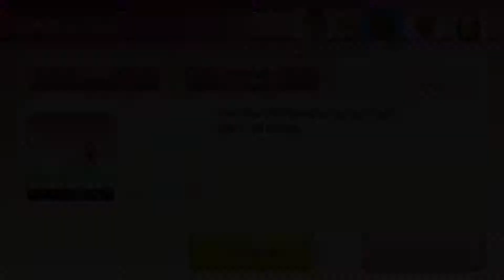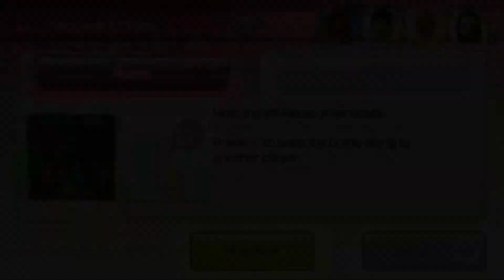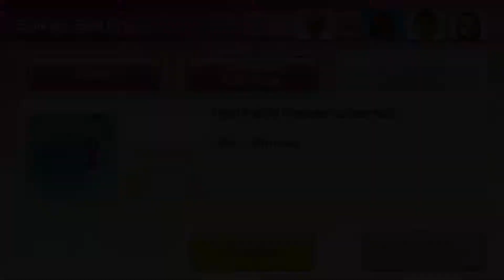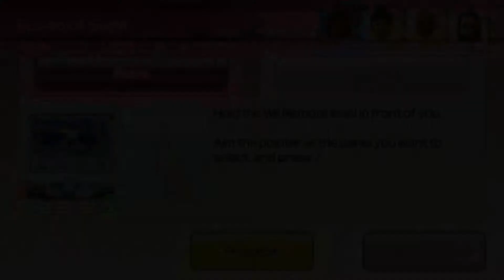Wii Party U Highway Rollers is...a thing.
This is my first time playing Wii Party U in this video, and it's been a long time coming. This has been one of my favorite games to watch people play, and now I'm finally able to play it in all of its semi rigged glory. Hope all of you enjoy the video :)
✓donate to my PayPal (so I can make better produced videos)
✓follow me on other stuff:
-Wattpad: ReturnofthePhoenix and PhoenixPressGarden
-Writing Blog: PhoenixPressGarden.wordpress.com